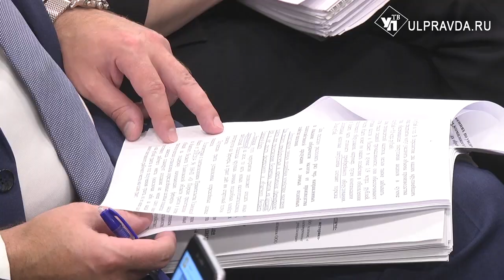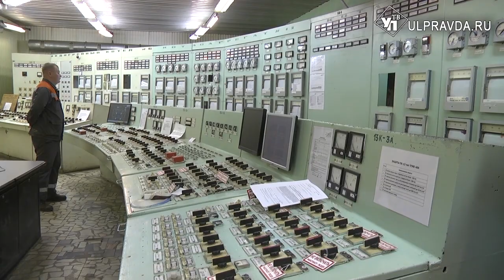Школьное питание, отопительный сезон и глобальное благоустройство.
Выездное аппаратное совещание прошло сегодня на ТЭЦ-1. Губернатор Сергей Морозов отметил, что подготовка к отопительному сезону находится в числе главных задач наступившей недели. Но первым на повестке совещания стоял вопрос об обеспечении школьников горячим питанием.